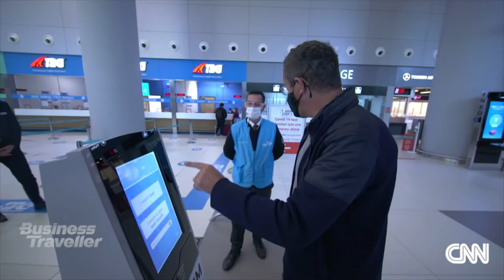FCM Asia Vicki Parris on CNN Business Traveller (5 Dec 2020)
If you find travelling complicated during these extraordinary Covid times, know that you are not alone. In a special episode on CNN Business Traveller Testing Times: Navigating obstacles of pandemic travel, FCM Asia’s Senior Director for Customer Experience Vicki Parris speaks to host Richard Quest about the challenges that come with travelling now and how FCM is helping travellers to keep track of the dynamic changing requirements of business travel.